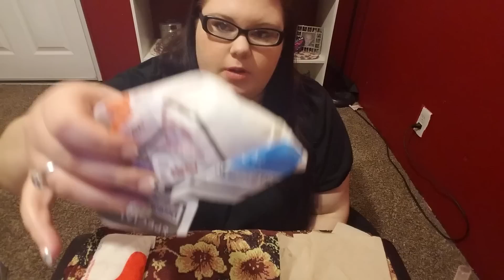Mukbang/ Taco Bell Naked Chicken Chalupa Box & Cinnabon Delights!